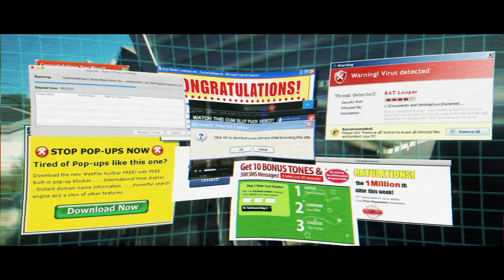RedLetterMedia reviews Space Cop. Kind of.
A tribute to my favorite hack frauds. This is a "What If" wherein the RLM gang reviews their own movie, Space Cop.

This is intended for fun and is not monetized. SUPPORT REDLETTERMEDIA, give them money! If asked, I will take this down.

Also, for anyone who hates on RLM and wants to use this video to undercut their movie reviewing prowess: you're idiots! They hate their own movies more deeply than I do.

This video contains footage from:
Half in the Bag
Best of the Worst
Space Cop
The Great Space Jam
Richard Edlund Vs His Sons
I'm Gonna Make Wine Outta Your Testicles

Captain's log, supplimental: for those of you who keep asking why there's a still frame of a cartoon duck and male appendage, here's the answer:  I grabbed a still frame from Wheel of the Worst 3 and put it into the editing timeline while working on this video. That should clear things up.